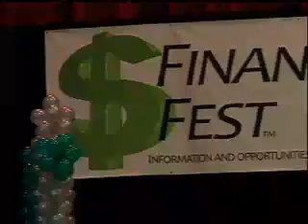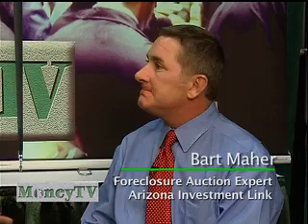Foreclosure Property Opportunities- MoneyTV with Donald Baillargeon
On MoneyTV with Donald Baillargeon, Don discusses foreclosure real estate with Arizona Investment Link executive Bart Maher.